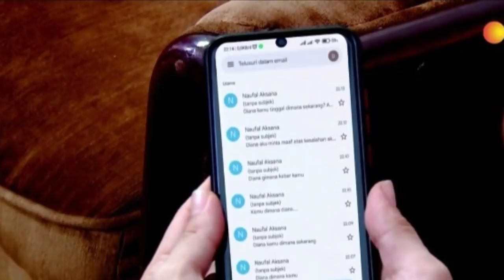mengejutkan!! fajar&nana sama2 anak pak noval||BUKU HARIAN SEORANG ISTRI MALAM INI 25 MARET 2022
buku harian seorang istri sctv malam ini,
buku harian seorang istri sctv full,
buku harian seorang istri sctv hari ini full,
buku harian seorang istri sctv tadi malam,
buku harian seorang istri sctv malam ini full,
buku harian seorang istri sctv tadi malam full movie,
buku harian seorang istri sctv nana dan dewa romantis,
trailer dari buku harian seorang istri sctv hari ini,
buku harian seorang istri sctv malam ini full episode,
live streaming buku harian seorang istri sctv tadi malam,
lagu sctv buku harian seorang istri,
video live sctv buku harian seorang istri